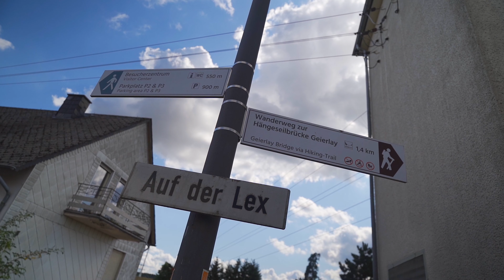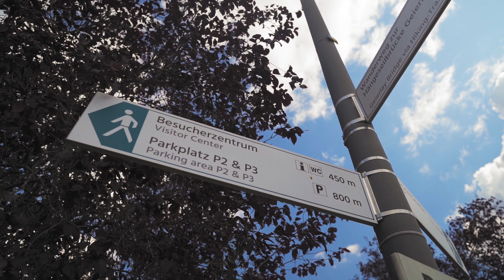3 uur road trip voor een brug? // Tamron 17-28mm vlog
Ik ging een dagje naar de Geierlay Hangbrug in Duitsland en maakte deze vlog met mijn Sony A7iii en nieuwe Tamron 17-28mm f/2.8. Laat me weten of je de vlog tof vond!

» OBOY - Sky
» Sounds Like Sander - In My Heart
» Sounds Like Sander - Arctic Night
» Gold Coast - Fountains